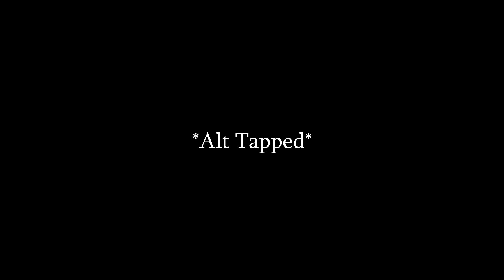Strange Fog is Appearing! - Sea of Thieves - pre-update investemegation.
Once again this should have been a simple video, that shouldn't have took so long to be made. had alot of audio issues that just ate hours lot's of unnecessary work.